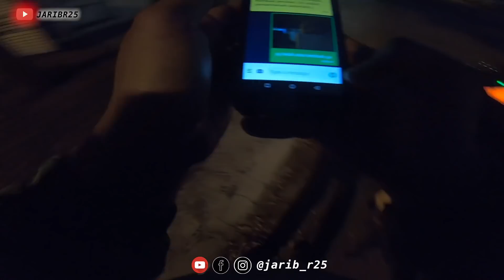GRAB | AKU BUAT SILAP SAMPAI CUSTOMER HANGIN , BALA BALA...